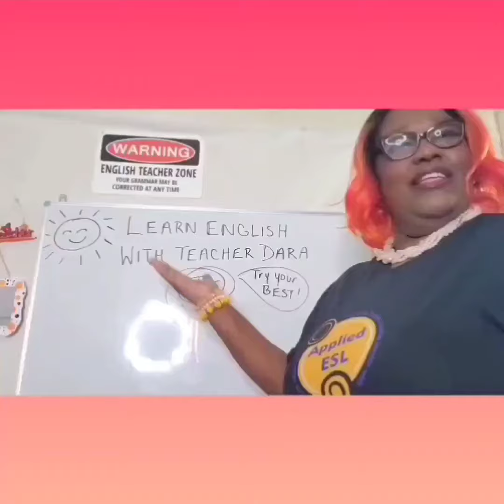Slang lesson: I got you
GET READY FOR ENGLISH CLASS with these SALES at Applied ESL 🤗🤗

Use up to 5 times! 🥳

✨️BUY 1 PRODUCT, GET A FREE COPY OF THE SIGNS RESOURCE BOOK 2-INTERNATIONAL EDITION✨️

Learn English, prepare for a job or need help in becoming an ESL teacher ⬇️

OR.

If you have any materials that may be useful in English lessons that you DO NOT WANT or NO LONGER WANT, please send it my way!! I LOVE collecting stuff for ESL lessons.

You can send your UNWANTED books, props, anything that can be used for ESL lessons at my business address⬇️

Applied ESL
Attn: Dara K Fulton
99 Wall Street suite 602

Want to start your own tutoring business? Want to get paid 💵 your worth as a teacher?